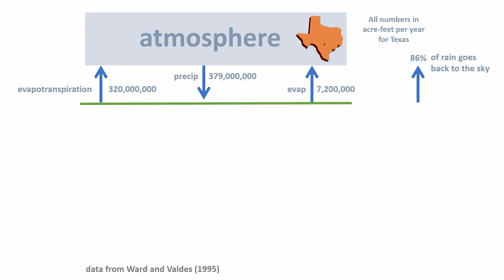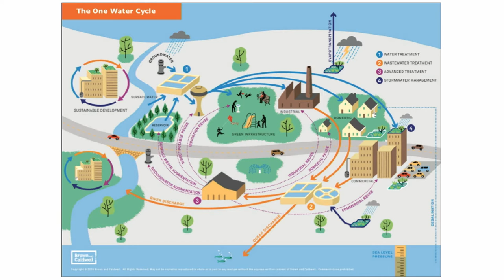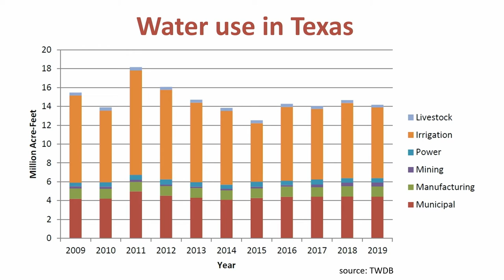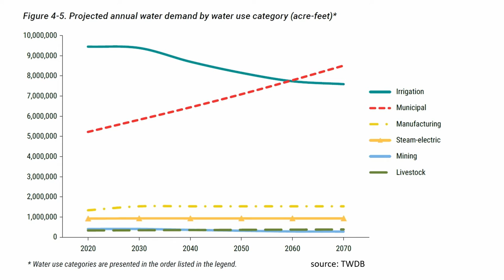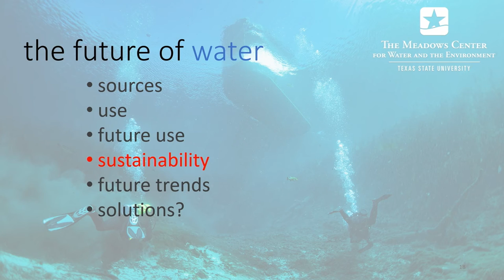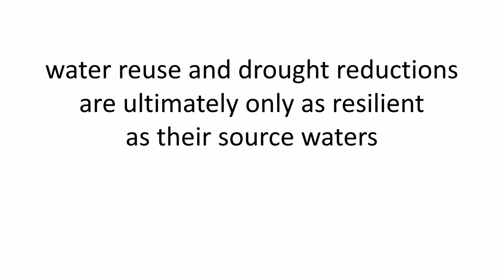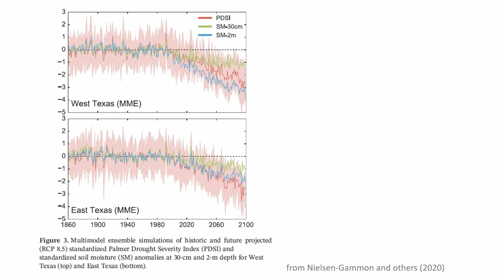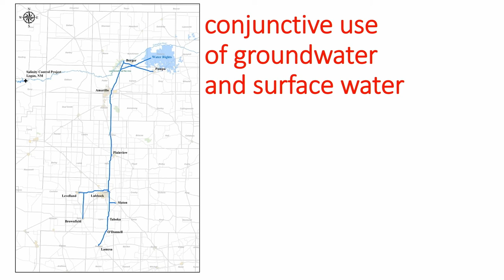The Future of Water